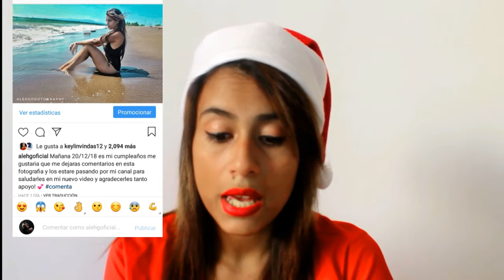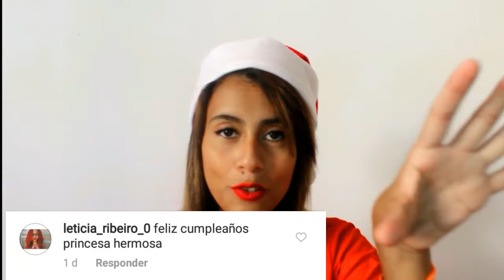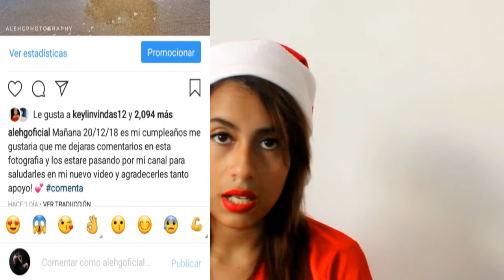GRACIAS!!! 20/12/2018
ESTUBE HACIENDO TODO EL DIA ESTE VIDEO COMO MUESTRA DE MI AGRADECIMIENTO HACIA USTEDES QUIERO AGRADECERLES TANTO AMOR Y APOYO EN ESTE DIA TAN ESPECIAL PARA MI!!! GRACIAS FAMILIA!

L@S AMO FAMILIA!

alehgoficial1

alehgoficial

ME LLAMO ALEJANDRA HIDALGO VIVO EN COSTA RICA EN MI CANAL ENCONTRARAS DIFERENTE CONTENIDO COMO COVERS,MAQUILLAJE,TIPS, IDEAS , RETOS Y COSITAS SOBRE MI
TAMBIEN TENGO UN CANAL SECUNDARIO DE VLOGS DONDE SIN FILTROS Y NATURALMENTE PUEDES ESTAR CONMIGO EN MI DIA A DIA ENCONTRE EN YOUTUBE LA FORMA DE EXPRESARME LIBREMENTE Y ESTOY MUY CONTENTA DE QUE FORMES PARTE DE ESTA GRAN FAMILIA! GRACIAS POR EL APOYO BRINDADO.